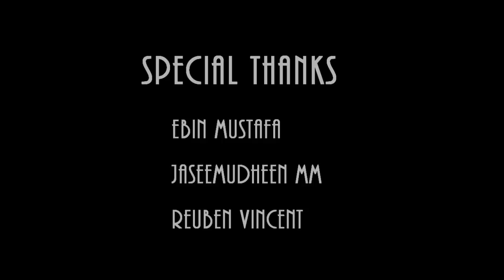The Doors Short-film HD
A Thriller Short film made by me and my team..Do watch the entire movie to know the ultimate suspense.! ;)
Cast-
Actor-Vishnu K S
Special Thanks- Jaseemudeen, Ebin Mustafa, Reuben Vincent, Jithin John
Camera,Direction, Music, Editing, Concept- Vinu Vijayan
This Videos was made using Cyberlink PowerDirector 12, Proscores and Shot with HTC One X Mobile Cam.
This is an amateur short-film please forgive the mistakes! :) :)